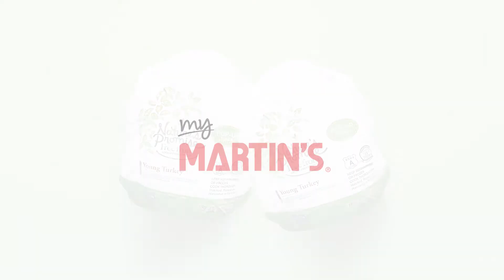Nature's Promise Turkey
Nature’s Promise premium turkeys are never ever given antibiotics and are raised humanely raised on family farms without growth hormones or steroids. With four amazing varieties to choose from, you’re sure to enjoy.